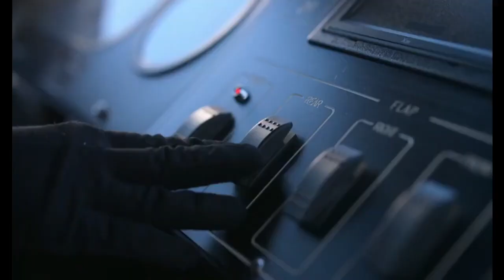Capítulo 11 Estamos Muertos RESUMEN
🚩🛑 Si eres propietario de este vídeo, he infringe tus derechos de autor, entonces mándame un mensaje para eliminarlo.